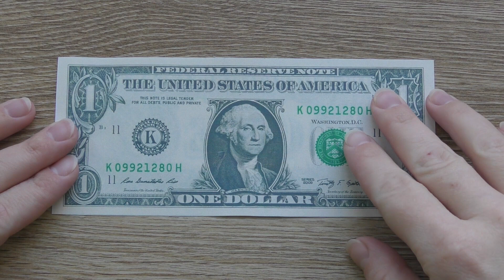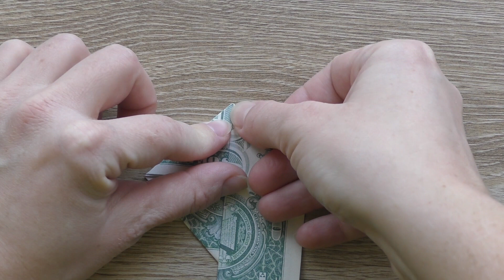Simple MONEY STARS | Origami out of a dollar bill | Tutorial DIY by NProkuda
The money star is a simple origami out of one dollar bill without using glue or tape. The idea and design by Anastasia Prokuda. I wish you a pleasant viewing!